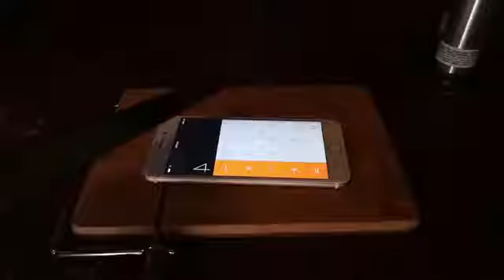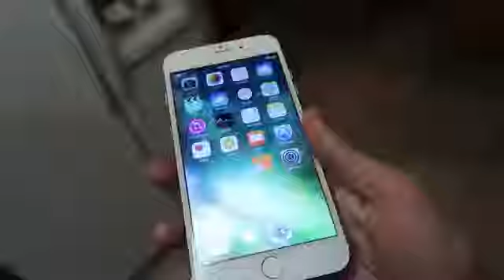Hot knife vs IPHONE 7